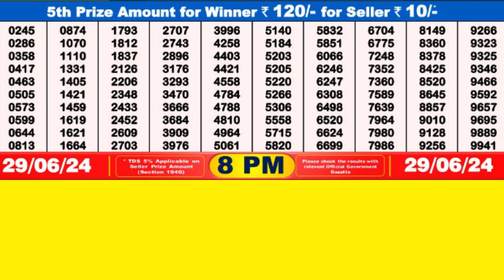DEAR STORK SATURDAY WEEKLY LOTTERY TODAY RESULT 8 PM 29/06/24#latest lottery result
DEAR STORK SATURDAY WEEKLY LOTTERY TODAY RESULT 8 PM 29/06/24,FIRST PRIZE 1 CRORE, DRAW No 65 MRP Rs 6